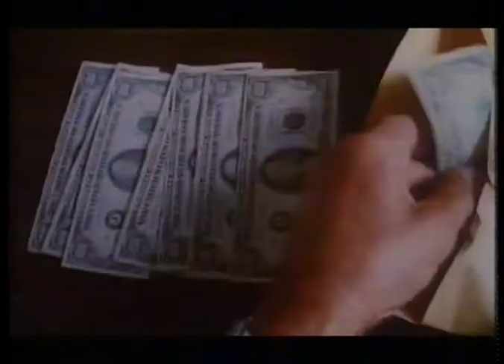52 Pick-Up (1986) Trailer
VHS trailer for the 1986 crime thriller 52 Pick-Up, directed by John Frankenheimer, starring Roy Scheider, Ann-Margret and more.